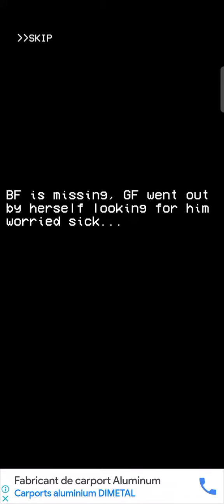сражаюсь против hypho жёлтого в fnf